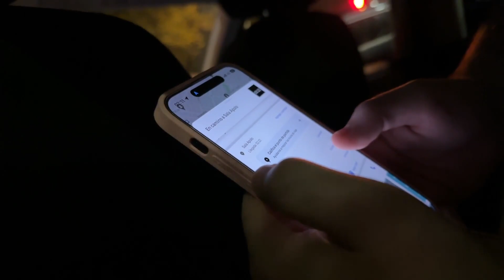EL TAXISTA LLEVO A BIZARRAP Y LE DEJO ESTO DE PROPINA